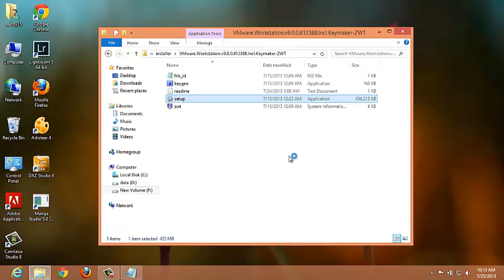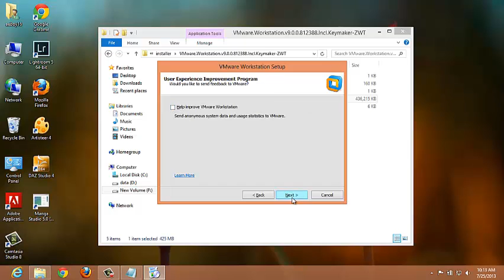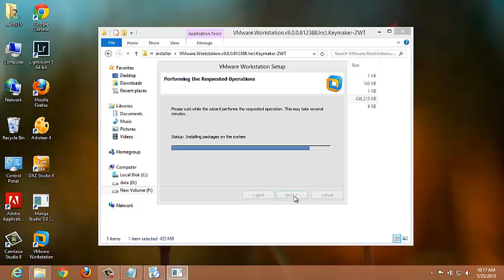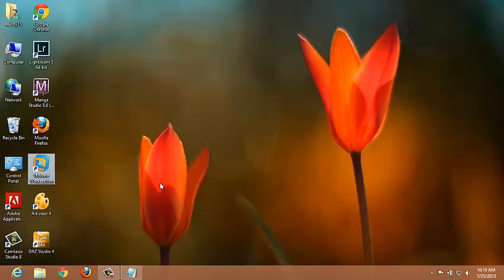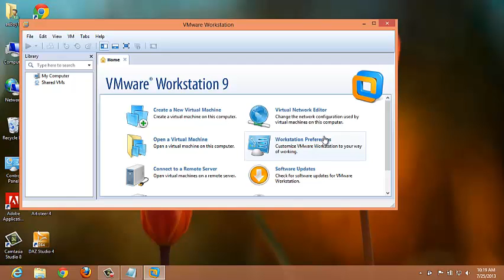VMWARE 9 Installation process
Step by step installation of VMWARE